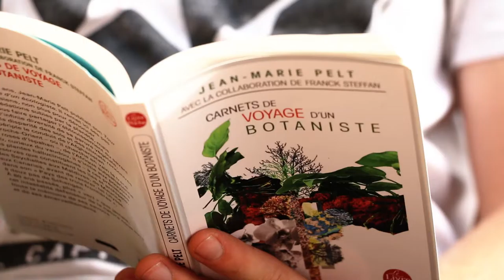Instants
Réalisation : Antoine Gaunin & Ivan Robert

Aubagne - 2016